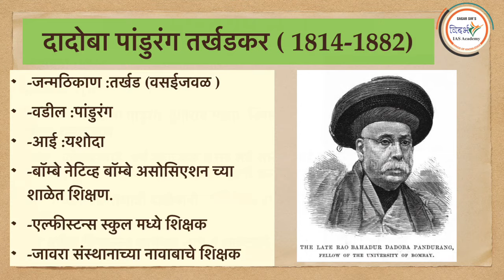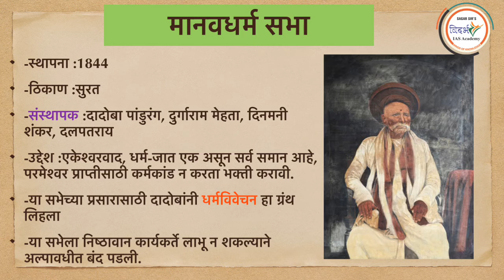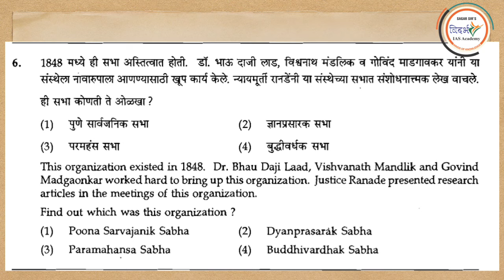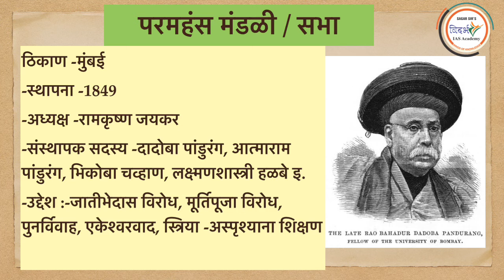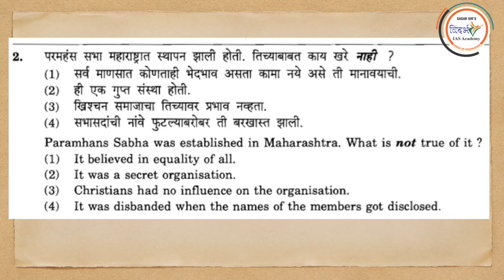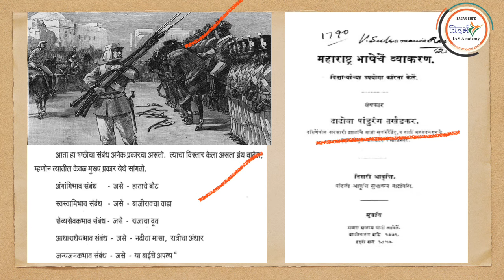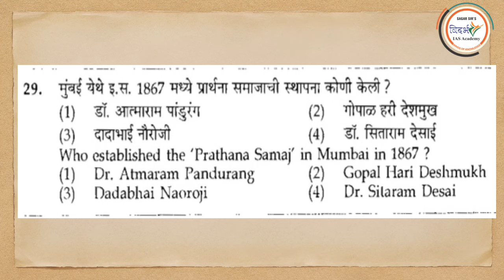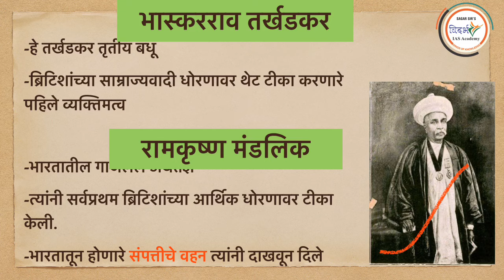Dadoba Pandurang Tarkhadkar (महाराष्ट्रतिल समाजसुधारक ) MPSC/COMBINE EXAM-BY Sagar Sir (IN MARATHI)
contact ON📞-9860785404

VISIT MY FACEBOOK PAGE( VIDARBH IAS ACADEMY, AMRAVATI) FOR MORE DETAILS ...🛃